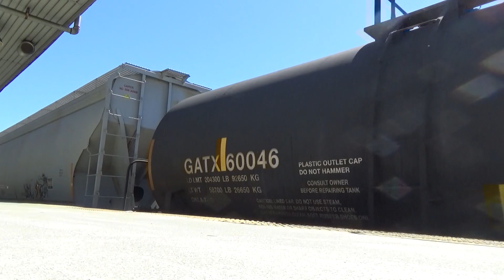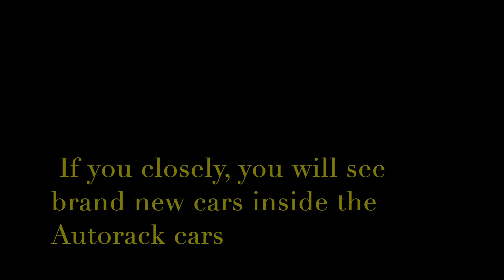Railfanning on the M&E & CSAO 4/22/19 & 4/24/19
NJT 334

NJT 6355
NJT ALP-46 #4620

EB NJT Deadhead
NJT Multilevel CabCar Unknown

NJT 341
NJT GP40PH-2B #4212

EB NJT Express
NJT Comet V CabCar

NJT 6359
NJT ALP-46 #4647

EB NJT Deadhead
NJT Arrow Unknown

NJT 338
MN Comet V CabCar #6705

CSX K161
BNSF ES44C4 #6674                                 BNSF D9-44CW #4622                                 BNSF D9-44CW #5342

CSX Q410
[CSX] AC44CW #93                                            [CSX] ET44AH #3440  *MID-DPU*                           "SPIRIT OF RAVENNA"

CSX Q032
[CSX] ES44AH #3044
CSX ES44AH #777 *DPU*

CSX K144
BNSF ES44AC #5925
BNSF SD70ACe #9339
BNSF D9-44CW #951

NS 33K
NS SD70ACu #7241
NS SD70M-2 #2715
NS SD70ACu #7297